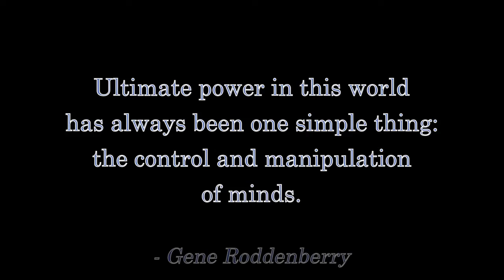Abortion and the ZAP: Introduction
This episode is the introduction to a 4-part series on abortion and the Zero Aggression Principle.  Part 1 will discuss the ZAP.  Part 2 will discuss sapience.  Part 3 will discuss sentience.  Part 4 will explain when the ZAP applies to a fetus.